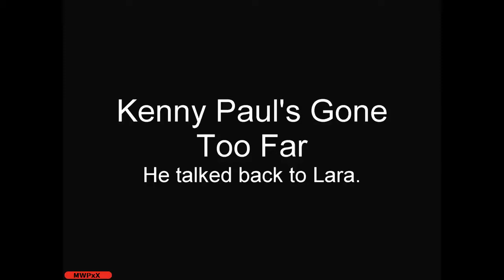Kenny Paul's Gone Too Far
He was dumb enough to talk back to Lara.